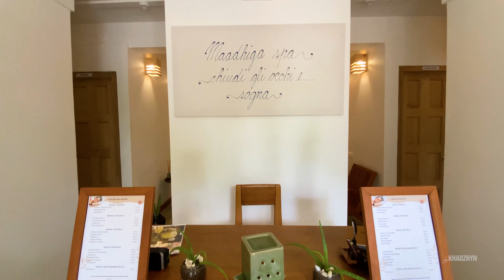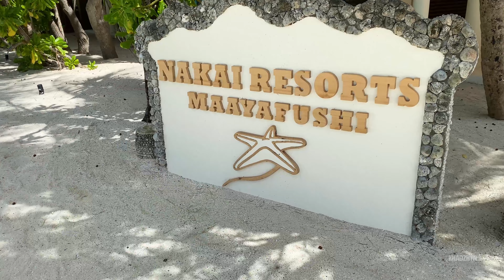MAAYAFUSHI Tourist Resort 3*+| Полный обзор отеля | NAKAI | Мальдивы в 4К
Maayafushi tourist Resort  это отель который входит в итальянскую цепочку NAKAI. Европейского уровня, с акцентом на Итальянского туриста.
Курорт позиционируется как 3*+, самый бюджетный из цепочки отелей NAKAI
В видео покажу всю инфраструктуру отеля Маайяфуши турист резорт, номерной фонд, пляж, ресторан, бар, и все то что нужно знать и видеть для того, чтобы сделать свой выбор.

Трансфер рекомендую на Гидросамолёте так как лодка утомительно и долго.

На острове есть волнорезы но они абсолютно не мешают и благодаря им вход в океан идеальный со всех сторон острова!

Очень активный и спортивный отель с разнообразной инфраструктурой. Обзор отеля на Мальдивах.

В Хайлайтах вы найдёте полноценные стори\обзоры по отелям и курортам разных стран.

Видео снято в 4К. Присутствуют кадры с дрона.

Также смотрие все обзоры Мальдив тут:

!!!Видео создано на руском языке так как канал смотрят во многих рускоязычных странах таких как Молдова, Казахстан, Болгария, Прибалтика, Азербайджан, Армения и др.
Субтитры будут подключены.

Таймлайн:
0:07 - Знакомство с курортом Маайяфуши
0:26 - Трансфер на скоростном катере с аеропорта Мале
0:52 - Трансфер на гидросамолёте что очень рекомендую
01:01 - Прибытие на курорт
01:18 - Главный ресепшн отеля Maayafushi tourist resort
01:35 - Минимальная категория Garden Room в блоке на 8 номеров
02:07 - Осмотр категории Garden Villa
03:08 - Проходим на пляж к категории Beach Bungalow
04:23 - Вид с дрона на остров и показываю наглядно где что находится.
04:44 - Пляж отеля Мааяфуши
05:17 - Осмотр вилл на воде Over Water Villa
06:10 - Главный ресторан (Обед)
07:10 - Кофешоп отеля
07:22 - Главный ресторан (Ужин)
07:49 - Главный ресторан (Завтрак)
08:20 - Центральный бар, анимация
08:55 - Тренажерный зал
09:04 - Поле для игры в шары на земле BAWL или Петанк
09:06 - Клетка с попугайчиками на острове
09:16 - Настольные игры
09:20 - Минигольф в Мааяфуши
09:29 - Площадка для пляжного волейбола, большой тенис, минифутбольное поле.
09:40 - Спа центр, Maayafushi SPA CENTER (Maadhiga spa)